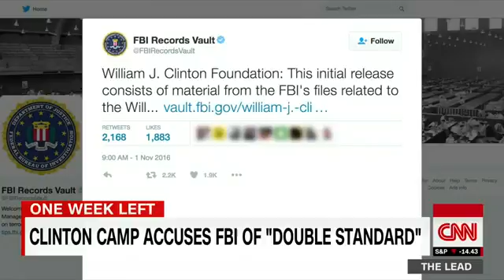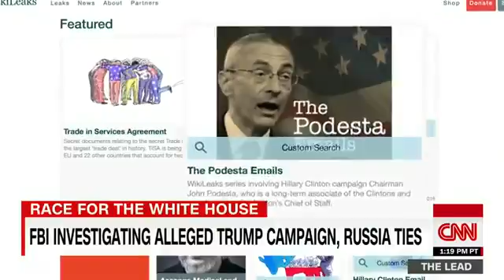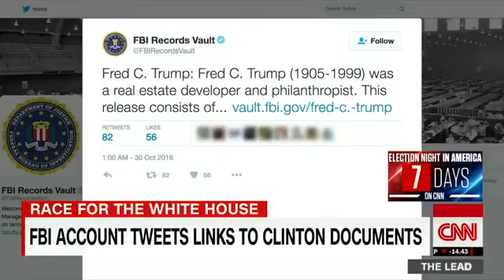FBI tweets old files on the Clintons and Trump's dad